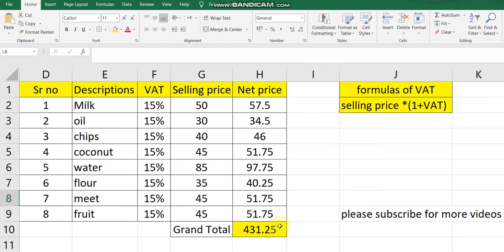How to calculate VAT in excel | value added tax | excel formulas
How to calculate in excel

Please watch the video for complete details